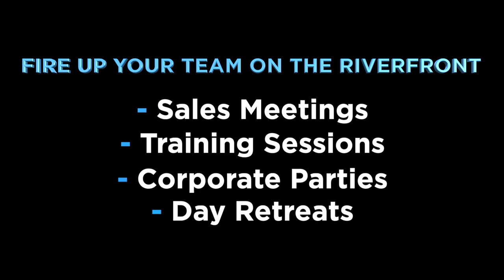Music Box Private Events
Fire up your team on the riverfront!
- Sales Meetings
- Training Sessions
- Corporate Parties
- Day Retreats
Come take a tour and plan your next event at Music Box!